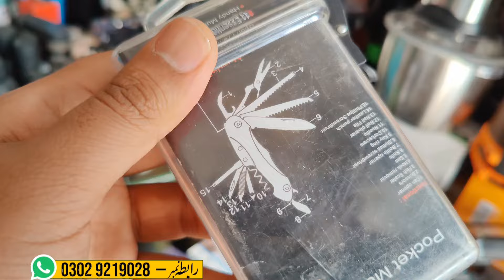Hunting Travelling Hikking Tools In Sitara Market Peshawar | Karkhano Market Sitara Market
Hunting tools
Travelling gadges
Hikking tools
Sitara market peshawar
Karkhano market peshawar
Lotmall market peshawar
Nato ka saman
Shikario ka saman
Lotmall saman
Sitara market peshawar